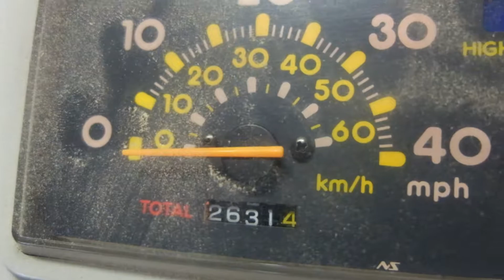1993 Yamaha CY50 Jog Scooter